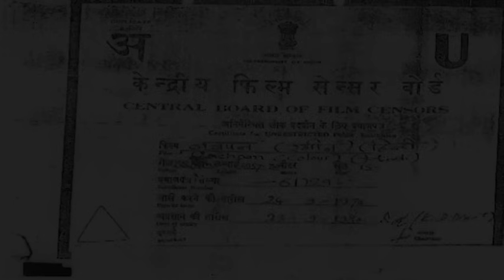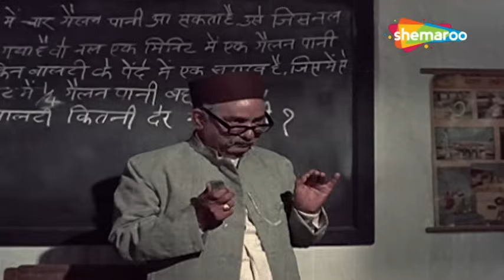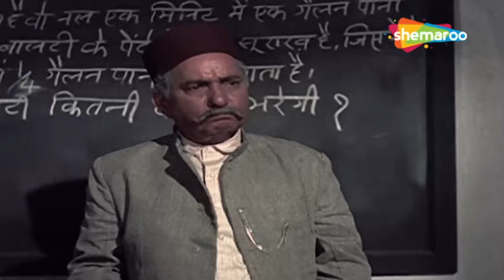Bachpan - Full Movie 1970 | Bollywood Blockbuster Movie | Sanjeev Kumar | Tanuja